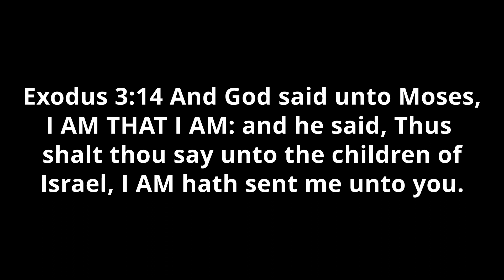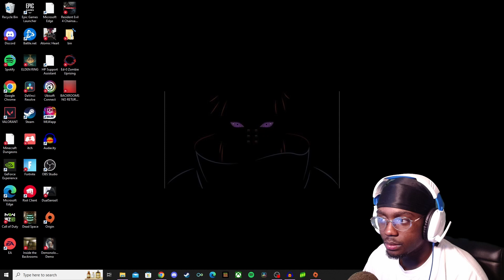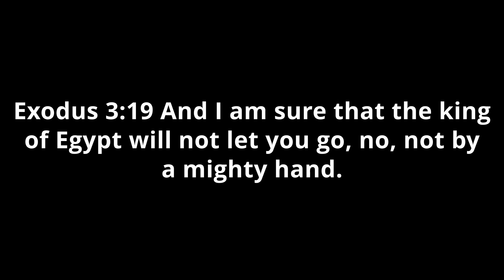THEY'RE IN HIS HOUSE!?! (Pier House 1&2)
Ayo Pier, can you come out here? no... well I got to his house to help him solve a case no one wants. I'm HIM btw.